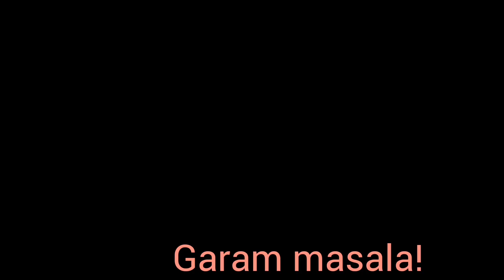Homemade Garam Masala | Easy Recipe | Maan's World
It's A New Journey, Need Your Support 💕